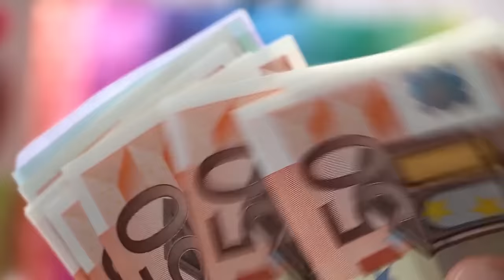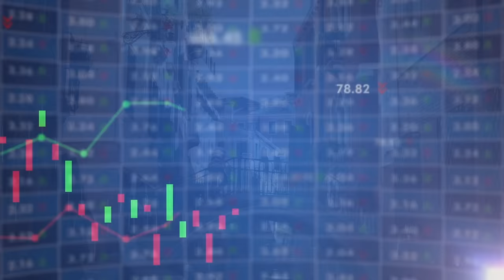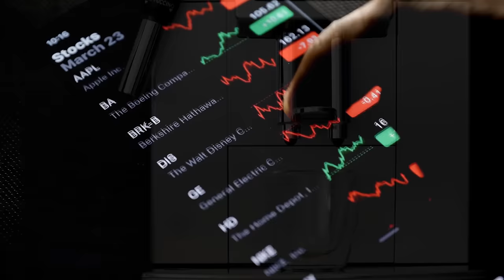WAŻNE! Co BUDDA mówi o...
Odkryj, co BUDDA mówi o najnowszych trendach i wydarzeniach! W tym szczegółowym wideo, polski influencer dzieli się swoimi przemyśleniami i analizami, oferując unikatową perspektywę na bieżące tematy. Autor kanału nie rości sobie żadnych praw do zdjęć/grafik zawartych w tym filmie. Wszystkie materiały zostały wykorzystane w ramach dozwolonego użytku, aby wzbogacić prezentację treści.

Muzyka: biblioteka YouTube - wszystkie utwory muzyczne użyte w tym filmie pochodzą z legalnych źródeł i są licencjonowane przez YouTube, co zapewnia ich prawidłowe wykorzystanie.

Jeżeli masz jakiekolwiek pytania dotyczące praw autorskich, prosimy o kontakt przez e-mail podany w opisie kanału. Zachęcamy również do odwiedzenia naszej strony na Facebooku, aby być na bieżąco z najnowszymi wiadomościami i informacjami.

Pamiętaj, że ten film to nie tylko rozrywka, ale także źródło cennych informacji, które mogą poszerzyć Twoją wiedzę o świecie influencerów oraz aktualnych wydarzeniach w Polsce i na świecie.